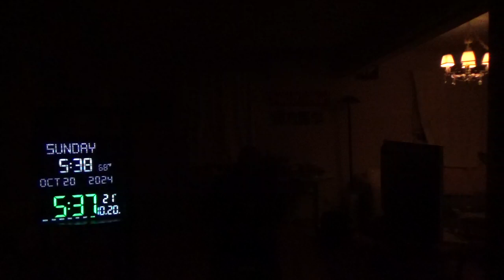22605，头里不舒服（飞碟在外宇宙轨道上高速旋转，给地球送来能量，将来缓慢释放）